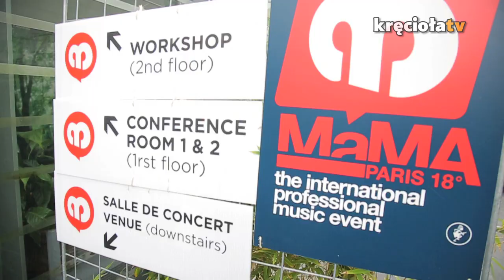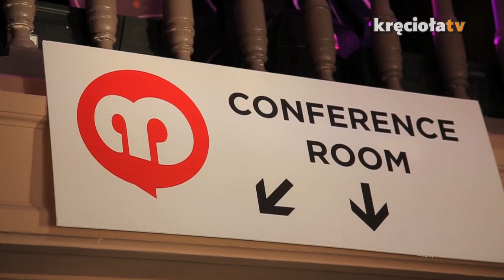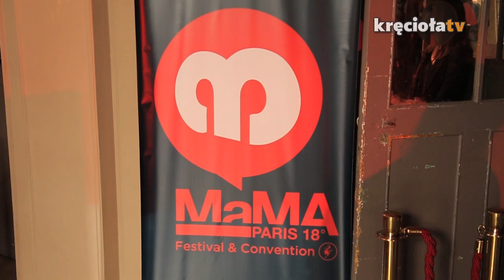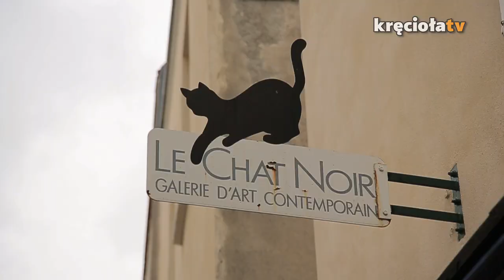Konferencji MaMA - szukamy nowych kapel na Przystanek Woodstock, cz. 2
Kilka dni temu nasza ekipa odwiedziła Paryż, by wziąć udział w  5. edycji międzynarodowej konferencji muzycznej MaMA. Podczas trzech dni spotkań zdobyliśmy nowe kontakty i wzięliśmy udział wielu panelach i dyskusjach na temat współczesnej branży muzycznej. Takie spotkania to świetna okazja na wymianę cennych doświadczeń organizatorów festiwali. Nie mogło tam nas zabraknąć!

A few days ago, our team visited Paris to take part in the 5th

edition of the international music conference MaMA. The three days we spent there gave us the chance to establish new contacts and take part in many panels and discussions about the contemporary music industry. Such meetings are the perfect opportunity for festival organizers to share valuable experience. We couldn’t have missed it!